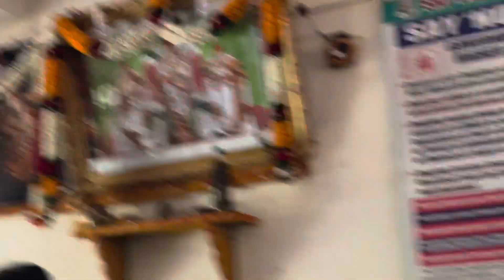venkateswara university lo pamu || snake in boys hostel@medtelugu3599